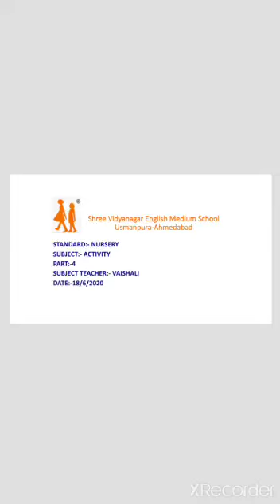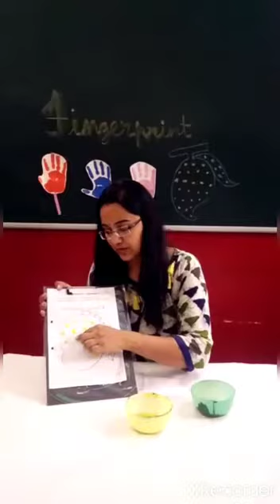18 06 20 ACTIVITY